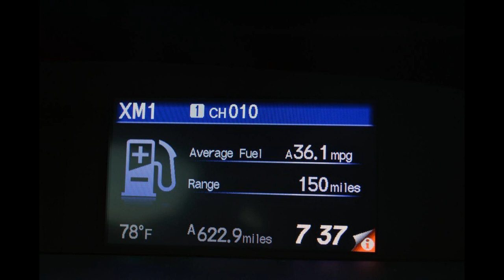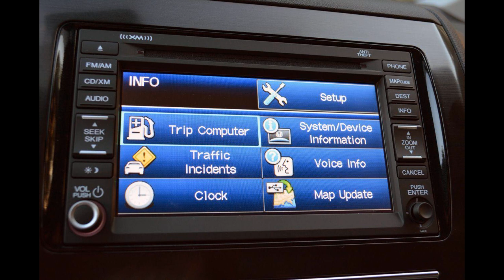Honda Civic Hybrid '2013